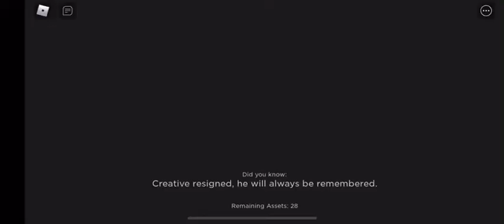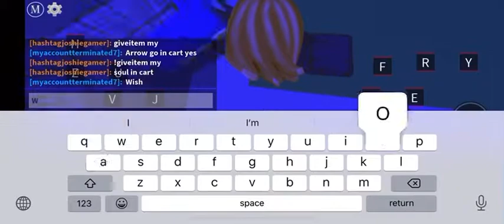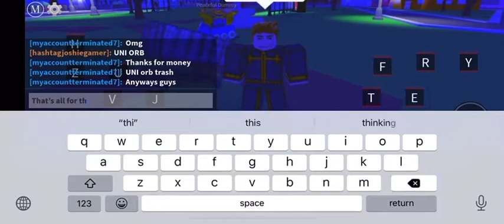Pucci becomes apart of the Walmart staff